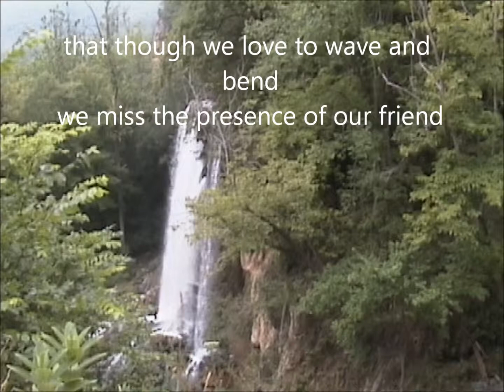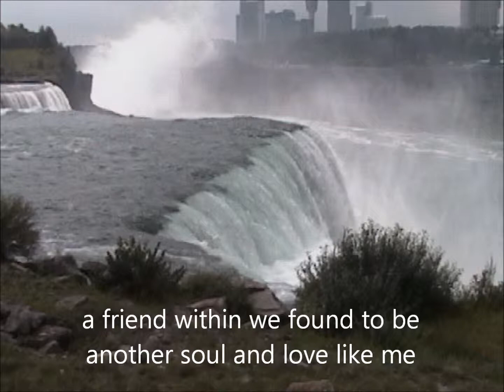my sounds of silence a friend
a visual representation of the poem 'a friend' from the book 'capsules in time' by lee battles